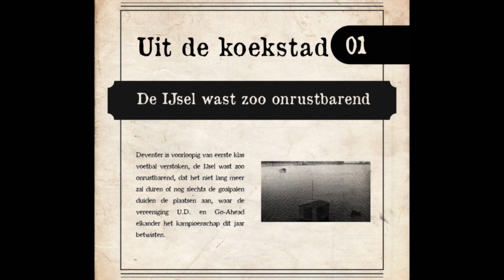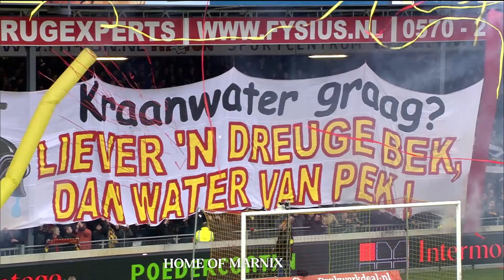100 jaar Vetkampstraat: Promotie? Eredivisie!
🟥🟨 𝗣𝗿𝗼𝗺𝗼𝘁𝗶𝗲? 𝗘𝗿𝗲𝗱𝗶𝘃𝗶𝘀𝗶𝗲!

𝘌𝘷𝘦𝘯 𝘶𝘱-𝘵𝘰-𝘥𝘢𝘵𝘦 𝘨𝘦𝘮𝘢𝘢𝘬𝘵... 😏